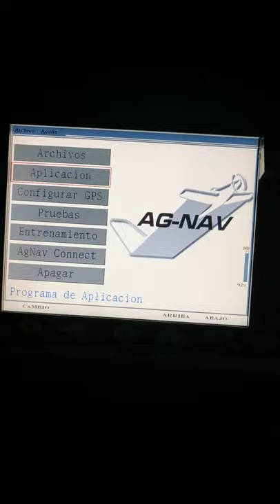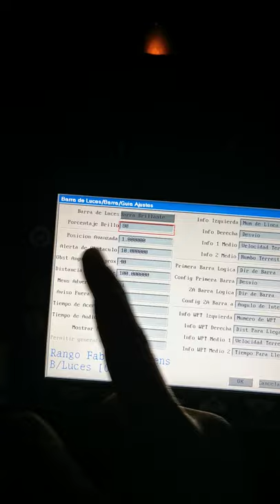GPS AG-NAV programación de la barra de luces